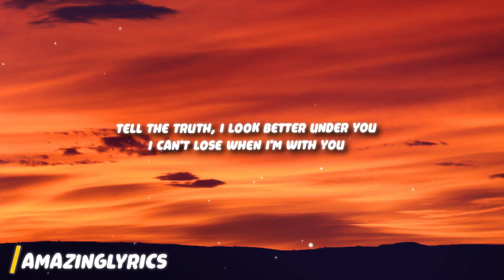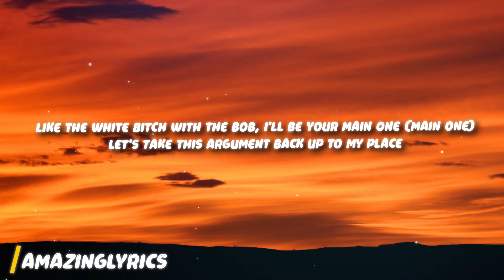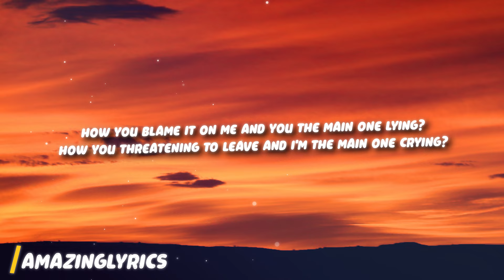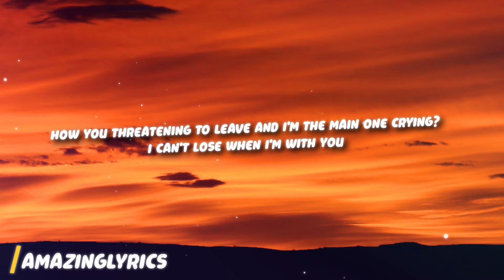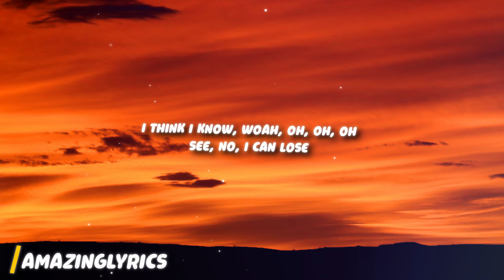SZA - Snooze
'll touch that fire for you
Mobbing, scheming, looting, hide your bodies
Long as you dreaming 'bout me, ain't no problem
Like the white bitch with the bob, I'll be your main one (main one)
Sex remind you, I'm non violent, I'm your day one
Main one, riding
How you fronting on me and I'm the main one trying?
How you blame it on me and you the main one lying?
How you threatening to leave and I'm the main one crying?
Just trying to be your everything
Main one, riding
I think I know, woah, oh, oh, oh
See, no, I can lose

I think I know, ooh-woah, ooh-woah, oh, oh